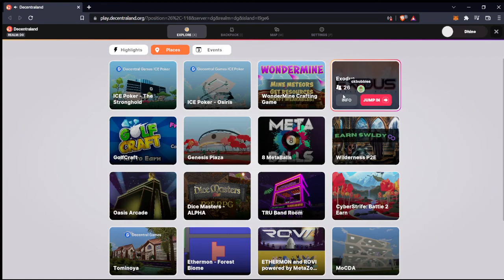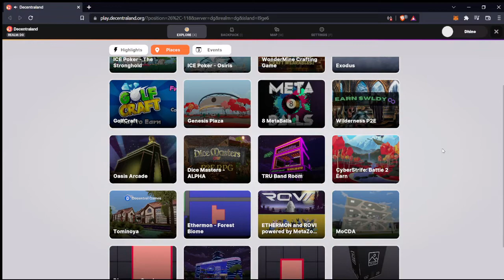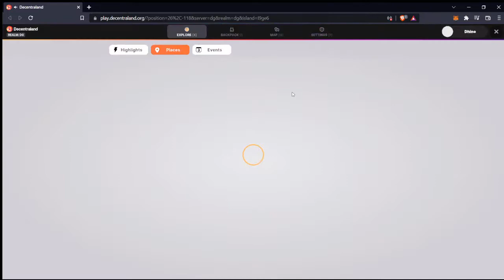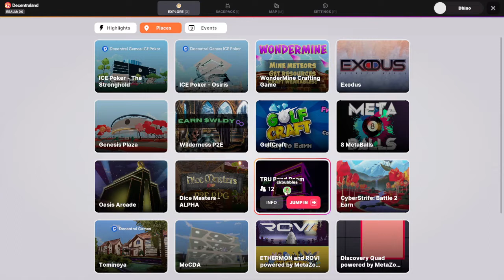Phuture Music live in Decentraland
With his portable groove station:

• Novation Circuit (OG🤘)
• Korg Volca nuBass
• Korg Volca Keys
• cheapo aliexpress mixer
• Bose SoundLink mini II SE 🔊
• and a little Behringer UCA-222 audio interface

Thanks True Rocking Unicorns club: Dhino for shooting the video, Shelley for arranging, and ser UniKoЯn for highest governance ^_^ Oh yes, and 7hematic!